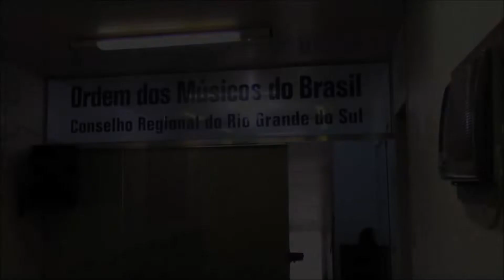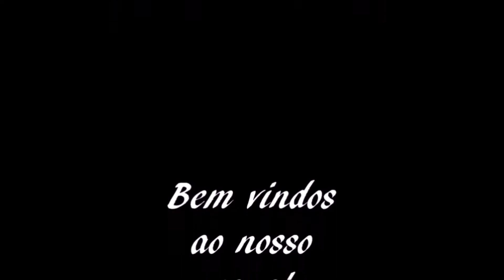Ordem dos Músicos do Brasil - RS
Bate-papo com Renato Assim, atual Presidente da Ordem dos Músicos do Brasil – Conselho Regional do Estado do Rio Grande do Sul e o Prof. Manuel Peres Diretor Geral.
Os desafios, deveres e direitos da profissão Músico nos dias atuais.
Contatos:
ORDEM DOS MÚSICOS DO BRASIL
Conselho Regional do Estado do Rio Grande do Sul
Rua: Gen. Vasco Alves, 235 - Centro